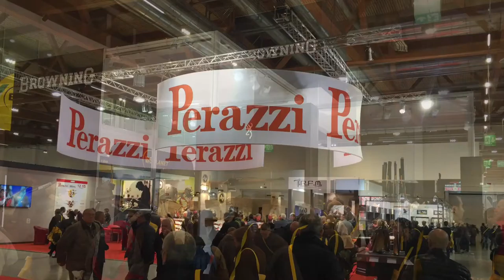HIT SHOW 2016 - Fiera di Vicenza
Hunting - Individual protection - Target sports

Nato dall'esperienza e dal successo di Hunting Show, HIT SHOW è il principale appuntamento italiano di riferimento per il settore delle armi e munizioni sportive e civili, delle attrezzature e degli accessori dedicati al mondo outdoor, caccia, tirosportivo e utilizzo personale.

E' il più importante appuntamento italiano del settore si sta anche aprendo a orizzonti e prospettive sempre più internazionali, grazie alla crescita costante di espositori europei e buyer provenienti dall’Est Europa.